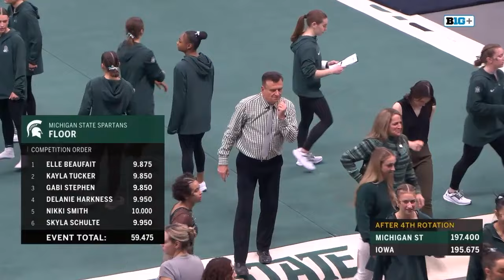Iowa at MSU 1-28-24 720p 5292K